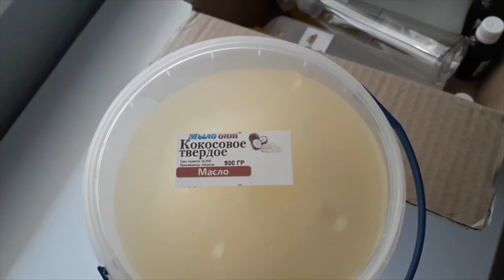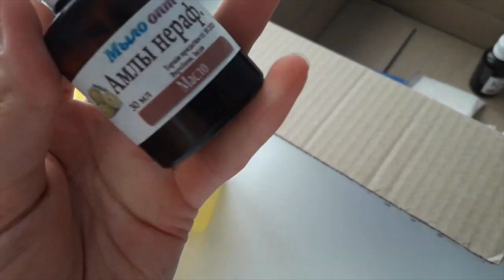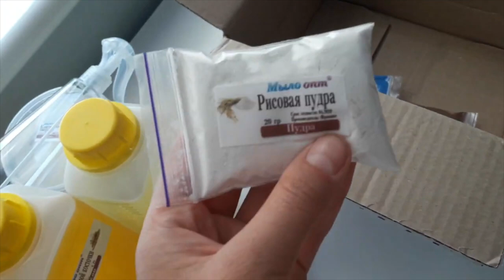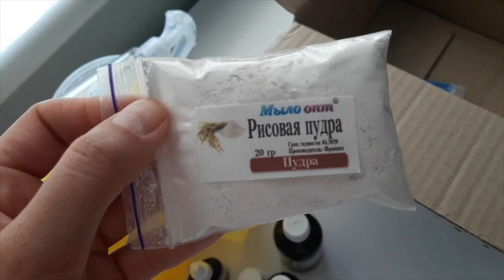Масла для косметики в большой распаковке №325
Много много масла и довольный покупатель!

Видео распаковка на большой ассортимент масла для создания полезной ,домашней cosmetics от onlinestore Мыло-Опт